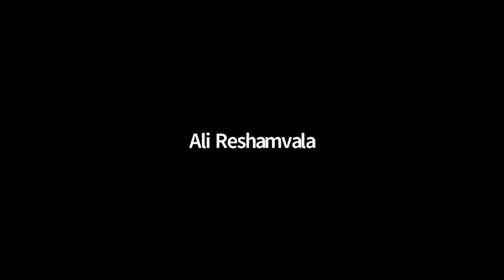Christmas SPIRITuality - Day 11 (LOVE)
Love is the key to everything that we can think of in this beautiful world, especially at the time of festivals like Christmas! We come together to celebrate and share love not only with family and friends, but also strangers. So, in today's session, let's tap into the experience of love.

Interested in more great content - visit the Australian Virtual (Meditation) Centre for more free online classes, events, free meditations and more!